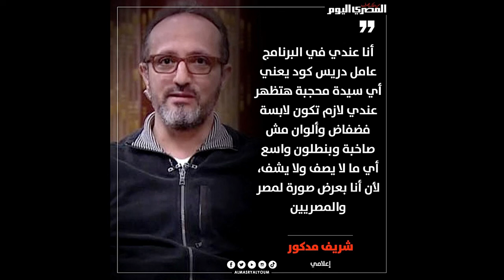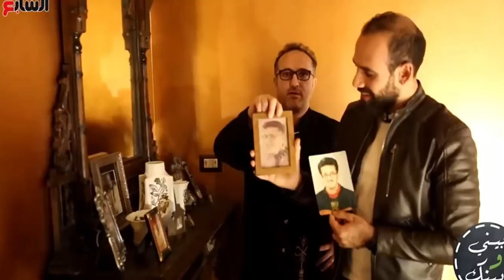شريف مدكور وقصره العجيب سيذهلكم وقراره الجرئ.. أي محجبة هتظهر عندي بالبرنامج لازم تكون لابسة فضفاض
شريف مدكور يواجه هجومًا شرسًا بسبب مهرجان الجونة وديانته وقصره الفاخر ومافعلته مدرسته بالكنيسة | اخبار النجوم
شريف مختار مدكور (ولد 17 سبتمبر 1972) مذيع ومقدم برامج في التليفزيون المصري.
ولد شريف مدكور في 17 سبتمبر 1972 في حي مصر الجديدة بمدينة القاهرة
تخرج من مدارس سان جورج St. George's College
تخرج من كلية التجارة جامعة عين شمس.
عمله
يعمل شريف مدكور في 5 برامج قنوات مختلفة

من كل بلد أكلة وهو برنامج لتعليم الطهي -على قناة فاميلي. وقد توقف ظهوره في البرنامج.
فاشون هاوس (Fashion house) برنامج متخصص في الموضة والديكورات -على نايل العائلة.
صباح الخير يا مصر برنامج متنوع يذاع على القناة الأولي للتليفزيون المصري.
بيت شريف برنامج متنوع يذاع على قناة نايل لايف.
ساعة مع شريف على قناة المحور
شارع شريف على سي بي سي سفرة وحاليا يعرض على قناة الحياه
كما ظهر في مسرحية زي الفل وفيلم آخر الدنيا

فقرات البرنامج
له فقرات عن كل ما يخص البيت المصري والمراه والصحة والطبخ والازياء والاطفال

وله عدت فقرات رائيسية تقدم مثل الطبخ للشيف شريف عفيفي والرياضة للكابتن حسن القبيصي والغناء والعديد من الفقرات المفيدة والاجتماعية